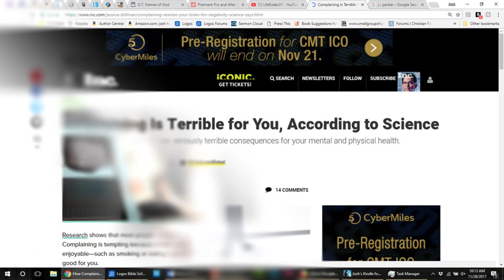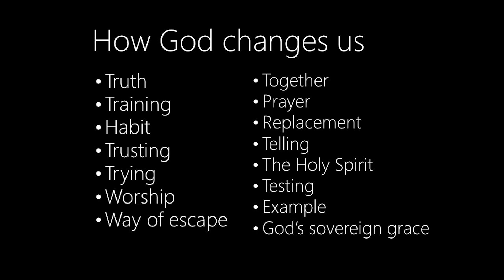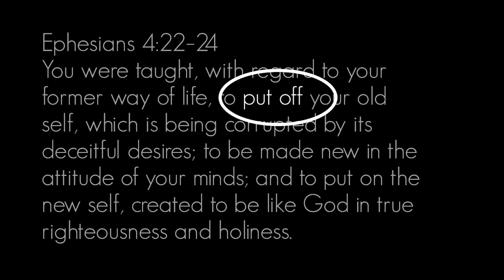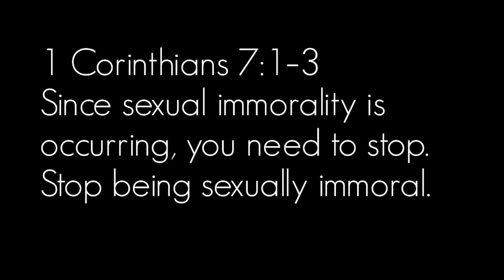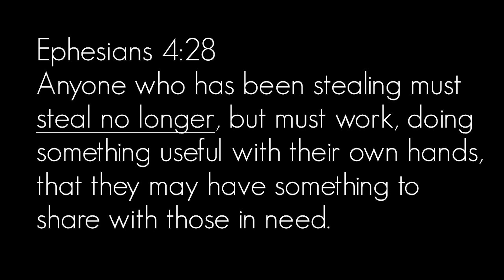Overcome Evil With Good. The Principle of Replacement. Discipleship, part 3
Overcome evil with good.
Romans 12.21
The principle of replacement.

Replace complaining with thanksgiving
1 Corinthians 10:10 And do not grumble, as some of them did—and were killed by the destroying angel.
Philippians 2:14 Do everything without grumbling or arguing.

The anatomy of a habit
Cue
Routine
Reward

How God changes us
Truth
Training
Habit
Trusting
Trying
Worship
Way of escape
Together
Prayer
Replacement
Telling
The Holy Spirit
Testing
Example
God’s sovereign grace
Replace worry with prayer.
Philippians 4:6–7
Don’t worry about anything; resolve not to worry. Try really hard not to worry. Don’t worry. Be happy.
Philippians 4:6–7
Don’t worry about anything; instead, pray about everything; tell God your needs, and don’t forget to thank him for his answers. If you do this, you will experience God’s peace, which is far more wonderful than the human mind can understand. His peace will keep your thoughts and your hearts quiet and at rest as you trust in Christ Jesus.
Ephesians 4:22–24
You were taught, with regard to your former way of life, to put off your old self, which is being corrupted by its deceitful desires; to be made new in the attitude of your minds; and to put on the new self, created to be like God in true righteousness and holiness.
Replace bad sex with good sex.
1 Corinthians 7:1–3 Since sexual immorality is occurring, you need to stop. Stop being sexually immoral.
1 Corinthians 7:1–3 Since sexual immorality is occurring, each man should have sexual relations with his own wife, and each woman with her own husband. The husband should fulfill his marital duty to his wife, and likewise the wife to her husband.
Replace lies with truth.
Ephesians 4:25 Therefore each of you must put off falsehood and speak truthfully to your neighbor, for we are all members of one body.
Replace taking with giving.
Ephesians 4:28 Anyone who has been stealing must steal no longer, but must work, doing something useful with their own hands, that they may have something to share with those in need.